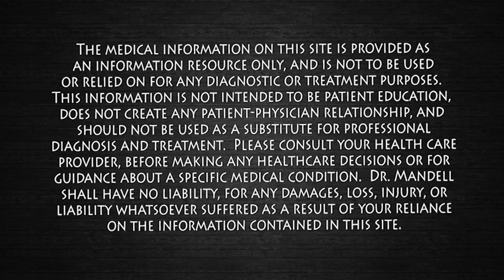How the Brain Perceives an Unlevel Pelvic (Proven by Muscle Testing) - Dr Mandell, DC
Pelvic imbalance is the most common condition in the lower back region.  Poor posture, overweight, lifting incorrectly, poor daily habits, and weak core cause the muscles to become imbalanced and weak.  This is what causes chronic back pain, disc herniations, disc bulging, degenerative joint conditions (osteoarthritis), inflammation, sciatica, mid back pain, neck problems, along with hip and knee complications.  When pelvic imbalance occurs other areas within the body start to compensate.